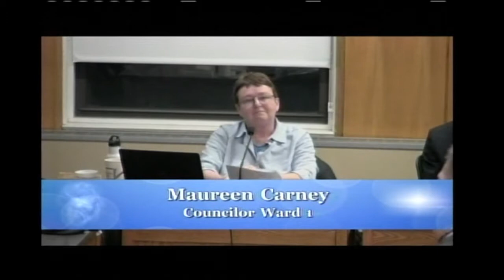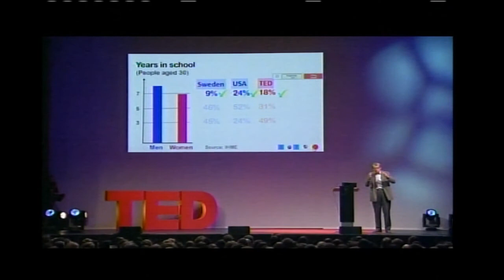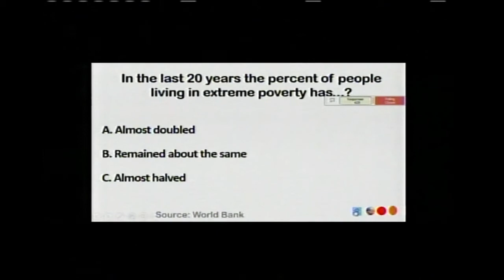Northampton City Council 2/15/18